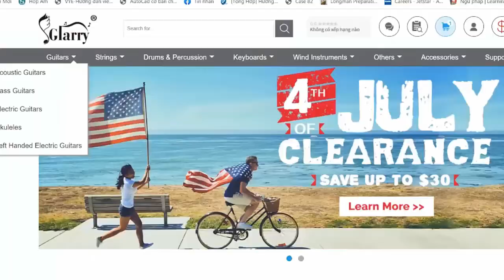Dodie - Got Weird | Karaoke Instrumental